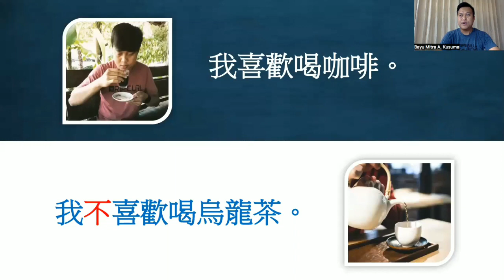Self Introduction in Chinese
This video was uploaded to fulfill an assignment for the Fundamental Chinese course at National Dong Hwa University in the 2022 spring semester. The translation for each slide in the video is as follows: “Hi! Welcome to Taiwan. My name is Guo Fenghua, I am Indonesian. I am a student at National Dong Hwa University, my Professor is Fu Guozhong. My family has four people, my father, my mother, a sister, and me. I like to drink coffee; I don't like drinking oolong tea. I like to eat noodles and bread; I don't like hamburgers. I like to play basketball and football; I don't like swimming. I think Hualien is very beautiful. I love Taiwan. Thank you all. See you.”